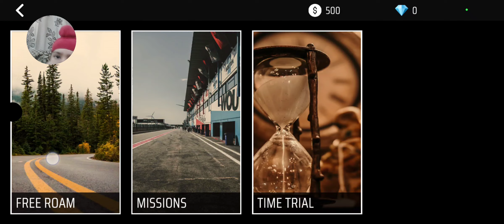Puneet Singh Indian car and bike simulator